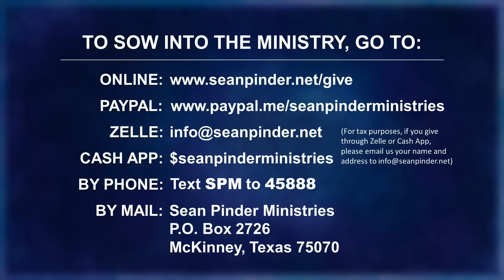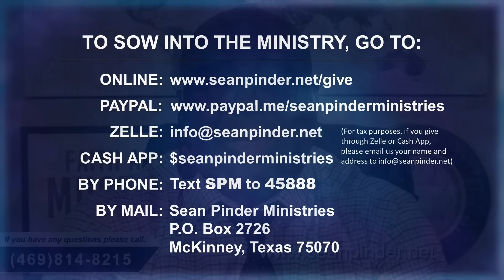You are the RIGHT ONE For the Job - Morning Prayer